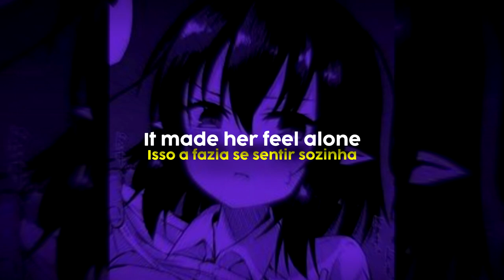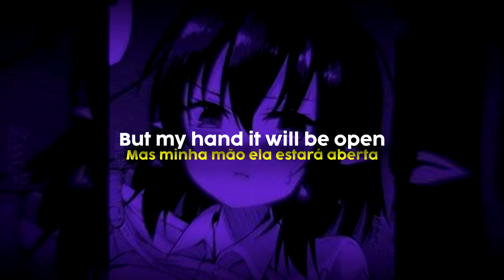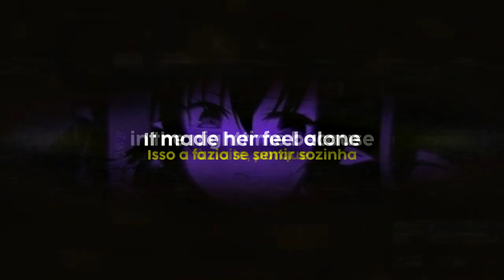♪ Water Fountain | Faster & Reverb Music ♪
♪ Water Fointain | Faster & Reverb Music  ♪

🇺🇸 I took the song Water Fountain by producer Alec Benjamin and applied the Faster + Reverb effect to it, stay the result!

🇧🇷 Eu peguei a música Water Fountainm do produtor Alec Benjamin e apliquei o efeito Faster + Reverb nela, fiquem com o resultado!

Alec Benjamin - Water Fountain (MUSIC VIDEO)